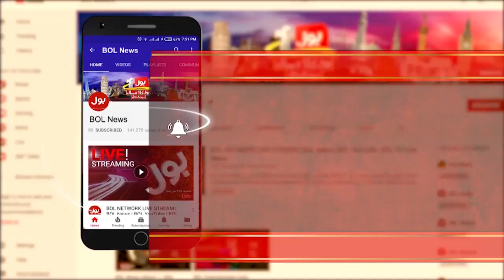Mishal Malik Praises PM Imran Khan | Latest interview with Fiza Akbar Khan